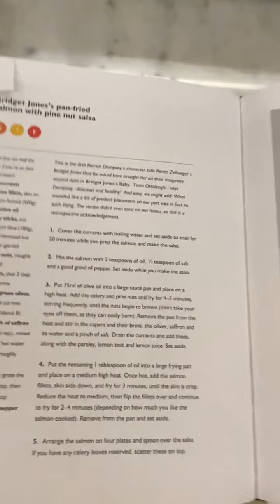Salmão com molho de pinolis e salsinha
Ingredientes para 4 pessoas:
🔸 4 postas de salmão com pele (600g)
🔸 100ml azeite oliva
🔸 70g uva passas preta
🔸 4 talos salsão (180g) cortados em cubos pequenos
🔸 30g pinolis
🔸 40g alcaparras (mais 2 colheres sopa do caldo do vidro)
🔸 40g azeitonas verdes cortadas em cubos pequenos
🔸 1/4 colher chá de pistilos de açafrão diluídos em 1 colher sopa água fervente (ou açafrão moído)
🔸 20g (1/2 maço) salsinha picada grosseiramente
🔸 1 colher chá de raspas limão siciliano
🔸 1 colher chá de suco de limão siciliano
Modo de preparo:
🔹 Colocar o açafrão na água fervente e deixar descansar. Reservar.
🔹 Em uma frigideira quente colocar 75ml (5 colheres sopa) de azeite oliva e adicionar o salsão, pinolis e uva passas. Deixar no fogo médio por 4 a 5 minutos ou até os pinolis começarem a dourar. Retirar a panela do fogo e adicionar as alcaparras com seu caldinho, as azeitonas e o açafrão coado. Adicionar a salsinha, o suco e raspas de limão. Mexe tudo e temperar com sal e pimenta do reino. Reservar.
🔹 Temperar os filés de salmão com sal e pimenta do reino branca. Aquecer uma frigideira antiaderente, adicionar azeite oliva e colocar 2 filés com a pele para baixo. Passados 2 a 3 minutos virar o peixe e dourar em cima. Dourar dos lados também, fazendo um tempo total de 7 minutos na frigideira para ter o centro semi cozido (como nós gostamos em casa!). Colocar os filés no prato de servir e deixar aquecido (coberto com papel alumínio) enquanto frita os outros.
🔹 Colocar o molho por cima dos filés (caso necessário adicionar mais 1 colher sopa azeite ao molho) e servir imediatamente.
➡️ os pinolis podem ser substituídos por amêndoas laminadas, avelãs ou nozes grosseiramente picadas.